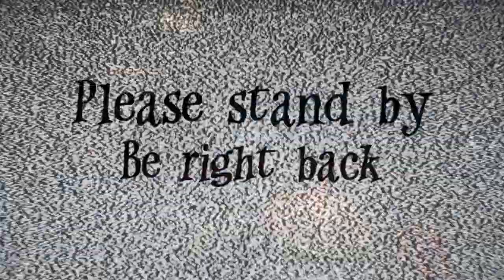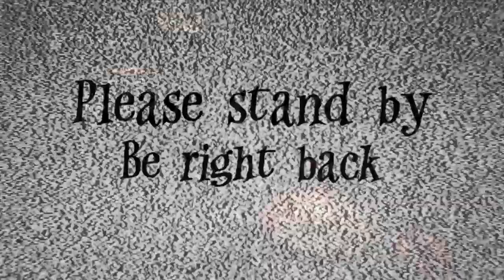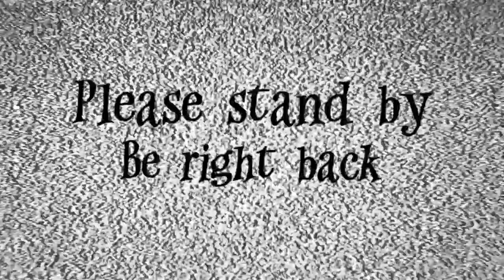Dark Souls 3 - Strength Build/Female Guts - Part 3